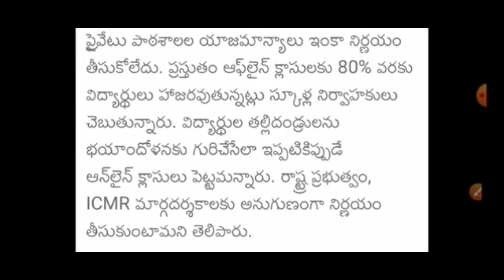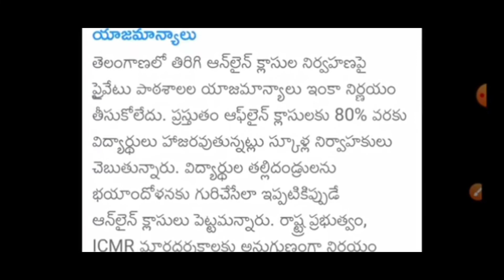Like subscribe చేయండి ప్లీజ్ సబ్స్క్రయిబ్ చేయండి